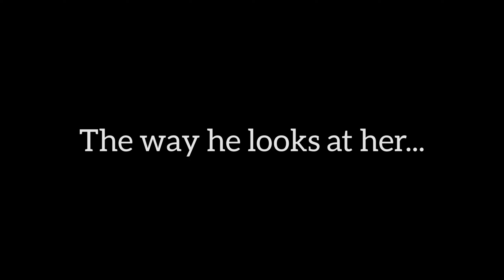"The way he looks at her..." | The Werewolfs Affection 🐺🌖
By the way Tyler and Mia is not dating okay guys, they were childhood friends but well, it seems Tyler doesn't see her as a childhood friend anymore... 🤭